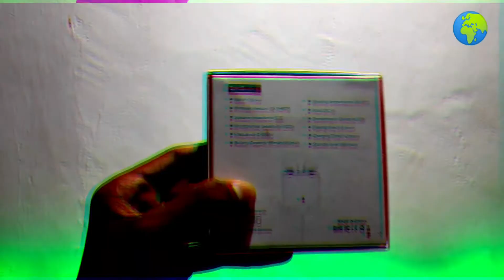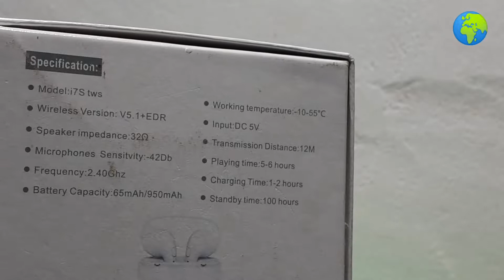I7s TWS airbuds unboxing and review in sinhala by nimac